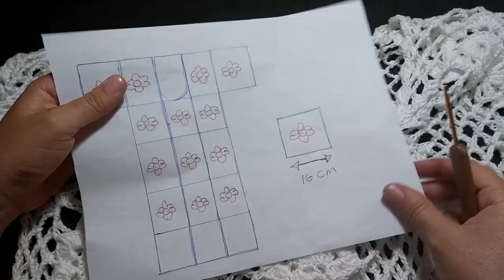Saída de Praia Square Floral em Crochê/ Tutorial Diy Crochet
Oi Pessoal...No vídeo de hoje vamos aprender a confeccionar está linda saída de praia em crochê, feita através da união de Square que está em uma linda modelagem. Super fácil e rápido de fazer. Espero que gostem... Bjsss